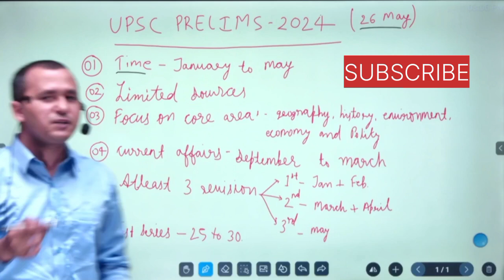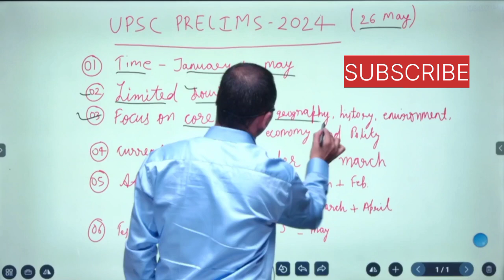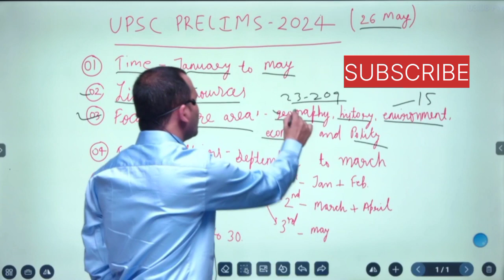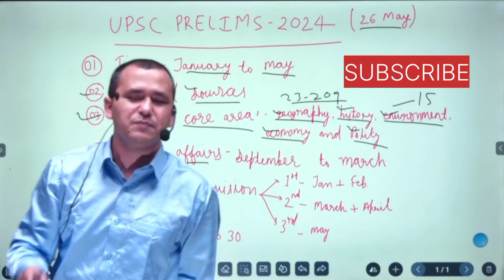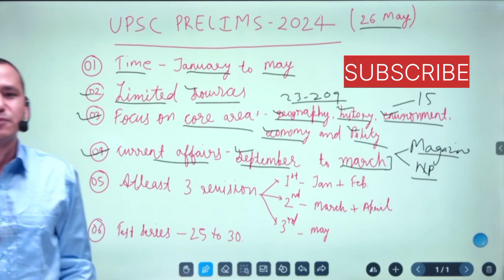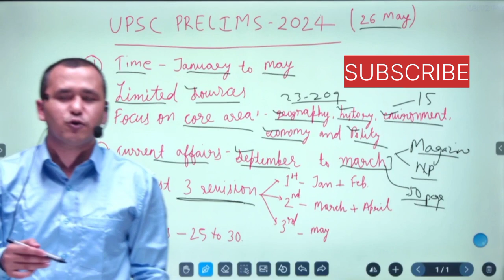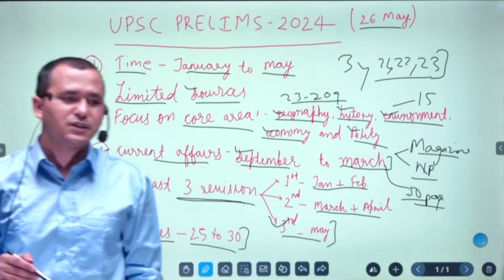Best strategy for upsc cse prelims 2024..my experience of clearing gs cut off 2021,22,23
this video Will help you in your prelims preparation.. keep important things in mind while going for prelims